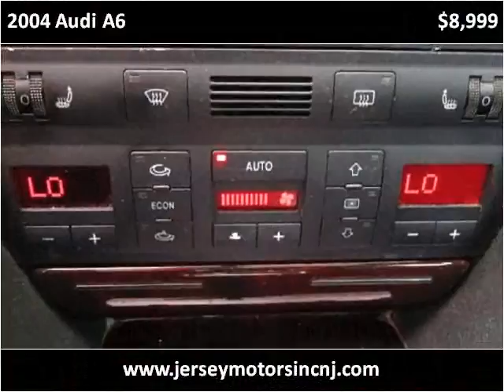2004 Audi A6 Used Cars Hasbrouck NJ